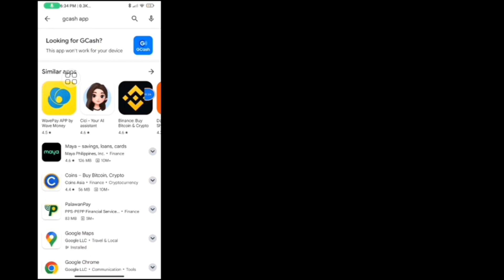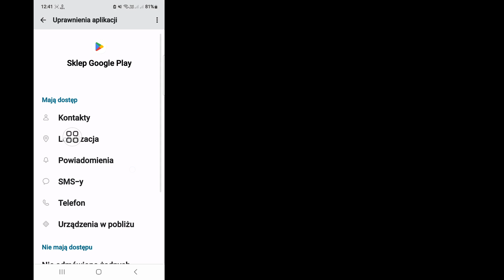Jak naprawić Gcash Ta aplikacja nie będzie działać na Twoim urządzeniu Problem 2024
Android School

 Cześć chłopaki,

 W tym filmie pokażę, jak naprawić Gcash. Ta aplikacja nie będzie działać w przypadku problemu z urządzeniem 2024. Oglądaj dalej film do końca, jest to bardzo prosta i łatwa metoda.
Ten film jest dla Ciebie. Obejrzyj cały film bez pomijania, w przeciwnym razie nie zrozumiesz go prawidłowo. Jeśli masz jakieś prośby o tutoriale, daj mi znać w komentarzach!  Zrobię to za Ciebie w ciągu 1 dnia.

 Dlaczego moje urządzenie nie jest kompatybilne z GCash?

 Wygląda na to, że jest to problem z systemem operacyjnym Google Android.  Aby naprawić komunikat o błędzie „Twoje urządzenie nie jest kompatybilne z tą wersją”, spróbuj wyczyścić pamięć podręczną Sklepu Google Play, a następnie dane.  Następnie uruchom ponownie Sklep Google Play i spróbuj ponownie zainstalować aplikację.

 Jak naprawić Gcash Ta aplikacja nie będzie działać w przypadku problemu z urządzeniem 2024,
 Aplikacja nie jest z tym kompatybilna,
 Jak naprawić niedziałającą aplikację GCash?,
 Jak zainstalować GCash na telefonie z Androidem,
 jak naprawić tę aplikację, która nie będzie działać na Twoim urządzeniu,
 jak naprawić tę aplikację, która nie będzie działać na Twoim urządzeniu w Sklepie Play,
 jak naprawić tę aplikację, która nie będzie działać na Twoim urządzeniu Samsung,
 jak naprawić tę aplikację, która nie będzie działać na Twoim komputerze,
 jak naprawić tę aplikację, która nie będzie działać na Twoim urządzeniu Genshin Impact,
 jak naprawić tę aplikację, nie będzie ona działać na Twoim urządzeniu Carx Street,
 jak naprawić tę aplikację, która nie będzie działać na Twoim urządzeniu gcash,
 jak naprawić gcash, ta aplikacja nie będzie działać,
 dla Twojego urządzenia,
 jak naprawić błąd gcash,
 dlaczego nie mogę zainstalować aplikacji gcash,
 jak rozwiązać problemy z aplikacją gcash,
 dlaczego mój gcash nie działa,

⏩Hastag.

❤️Proszę, nie zapomnij zostawić subskrypcji.
 ❤️Nie zapomnij zostawić „Lubię to”..
❤️Proszę udostępnijcie znajomym.